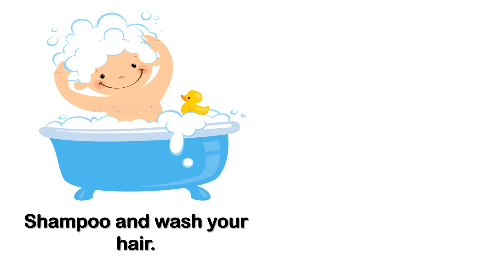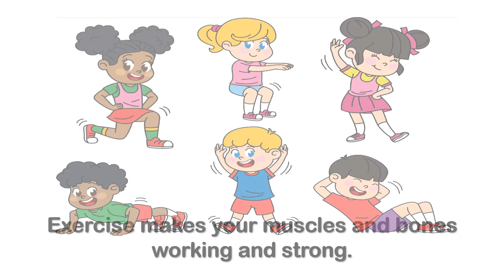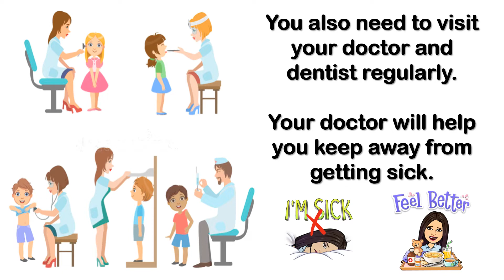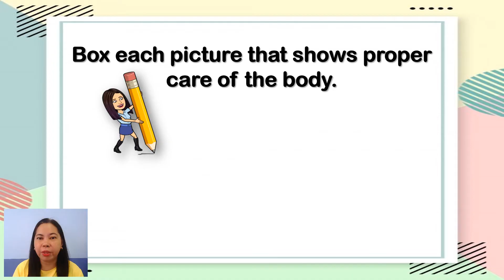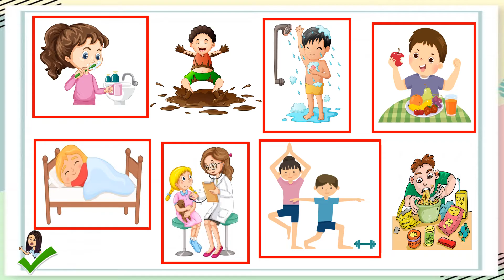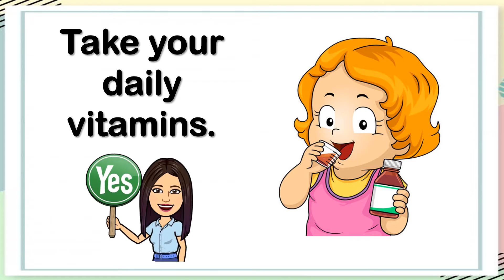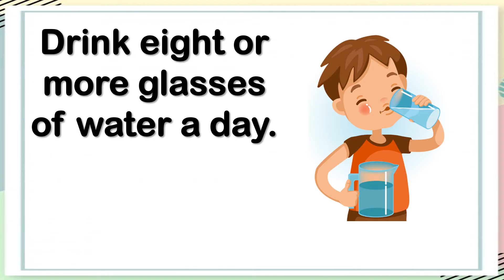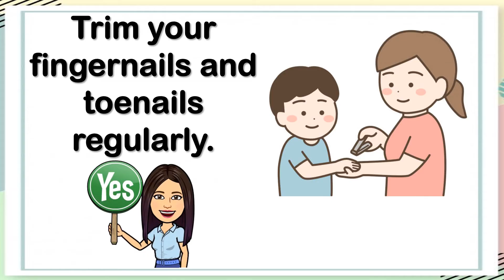Care for the Body | Ways of Taking Care of the Body | Kindergarten | Science | Teacher Beth Class TV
In this video, you will be able to learn the ways how to take care of the body.